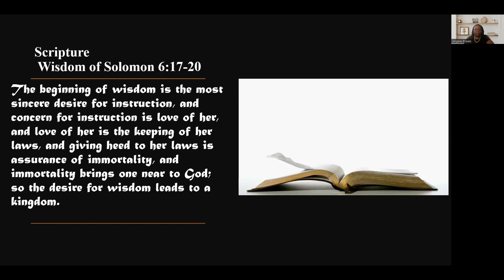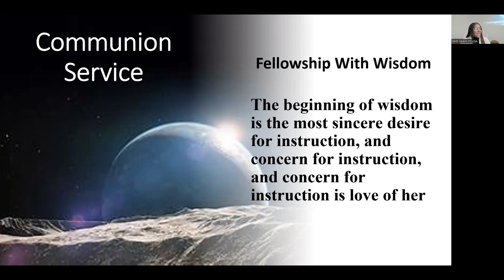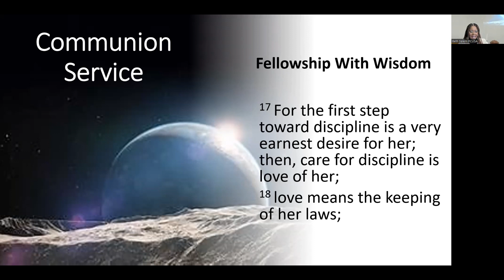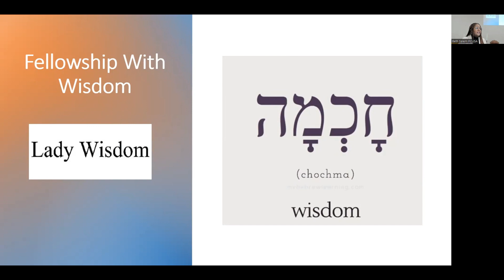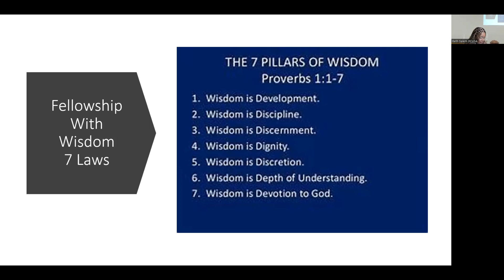Fellowship With Wisdom-Scripture: Wisdom of Solomon 6:17-20